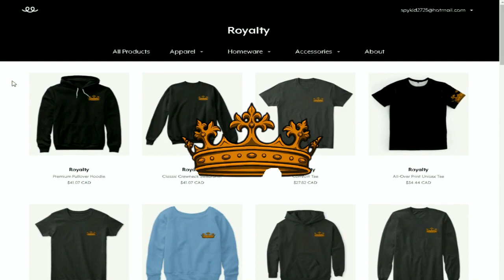OLIVER'S MINE! | Minecraft Supernatural Origins | S2 EP29 (Supernatural Minecraft Roleplay)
► Supernatural Origins Members